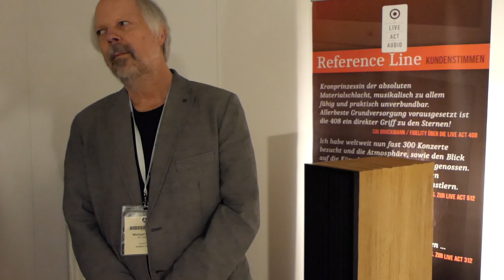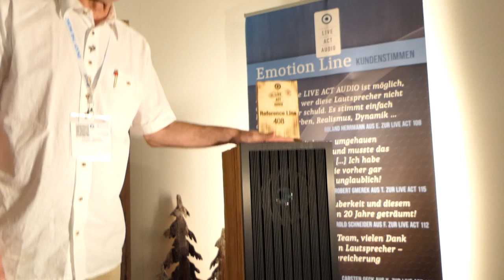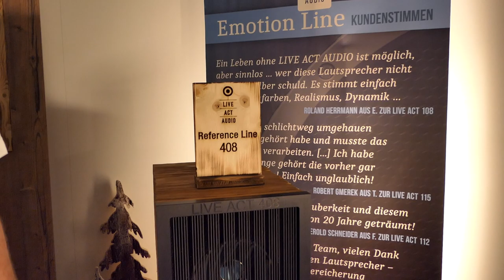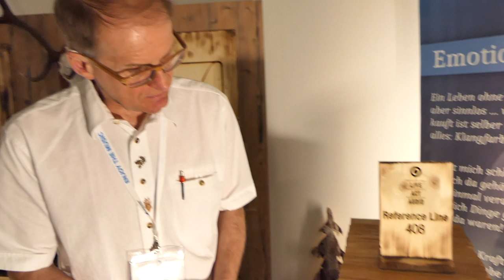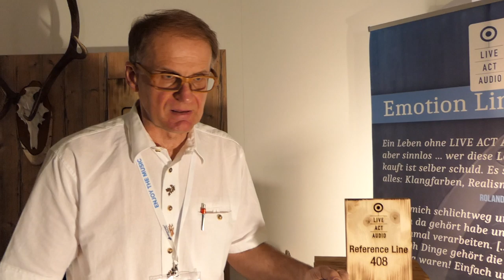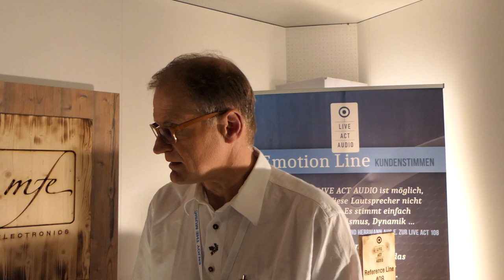200.000€ Röhrenverstärker-Kombi Jericho - MFE Technology / LIVE ACT 408-Lautsprecher - High End 2019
Auf der Audio-Fachmesse High End in München sind noch bis 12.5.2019 unter anderem unzählige Audio-Endverstärker in Röhrentechnik zu bewundern. Ein besonders aufwendiges und auch schick gestyltes Exemplar habe ich auf dem Messestand von mfe (Michael Franken Electronic, ) entdeckt und mir vom Entwickler Michael Franken und vom Designer Willy Reisen im Interview erklären lassen.

Der HiFi-Monoblock-Verstärker „Jericho“ wird komplett in Deutschland gefertigt, wiegt 55 Kilogramm, ist 480x564x285 mm groß und wurde auf eine Audio-Ausgangsleistung von 1000 Watt ausgelegt. Das mit dem „reddot award“ ausgezeichnet Design basiert auf einer Mischung aus Aluminium, Glas und Kohlefaser-Carbon-Platten. Die auf der Messe gezeigte High End-Kombination aus zwei Endverstärkern und einem Stereo-Vorverstärker schlägt allerdings mit einem Preis von mehr als 200.000 Euro zu Buche.

Im zweiten Teil des Videos (ab 6 Minuten 40 Sekunden) sind der deutlich kleinere und preiswertere Röhrenverstärker TA 300 Mono und der Pre-Amplifier Tube One von mfe zu sehen sowie die High-End Lautsprecher LIVE ACT 408, die mir Dieter Molitor von LIVE ACT AUDIO im Interview (ab 7 Minuten 25 Sekunden) gezeigt und erklärt hat.

Die ebenfalls in Deutschland gefertigten Lautsprecher der „Reference Line“ bestehen aus vier 8-Zoll-Hochleistungs-Chassis (1 x Hochleistungs-Koax-System mit 50 mm Beryllium-Mittel-Hochton-Membran, 3 Hochleistungs-Bässe) und erhielten auf dieser Basis den Produktnamen  LIVE ACT 408. Sie sind 120 cm hoch und wiegen je über 100 kg. Ihr Gehäuse besteht aus Buche- und Birke-Multiplexplatten und einer Oberfläche in Spaltholzoptik auf Basis eines Pressvorgangs). Das High End-Lautsprecherpaar ist für 50.000 Euro gelistet und als Mindest-Verstärkerleistung wurden im Interview 20 Watt genannt. Vorgeführt wurde die Lautsprecher aber mit zwei mfe-Hochleistungs-Monoblock-Verstärkern TA 300 Signage Edition (Paarpreis 21.600 Euro) und einem mfe-Pre-Amplifier Tube One Vorverstärker (9500 Euro).

Das Video besteht aus folgenden Abschnitten:
00:00 Begrüßung von Michael Franken (MFE Technology)
00:40 Design des Jericho stammt von Willy Reisen
01:30 Aufbau des 1000 Watt Röhrenverstärker Jericho
02:40 Abdeckungen aus Kohlefaser-Carbon-Platten
03:56 Röhrenvorverstärker
05:08 Leistungsaufnahme Röhrenverstärker Jericho
05:21 Made in Germany, Preis, Ausführungsvarianten
06:40 Röhrenverstärker TA 300 und Vorverstärker
07:25 Begrüßung von Dieter Molitor (Live Act Audio)
08:15 Lautsprecher Reference Line 408 von "Live Act"
10:28 Preis Reference Line 408 Lautsprecher
11:07 Preise Röhrenverstärker TA 300 und Vorverstärker
12:58 Verabschiedung